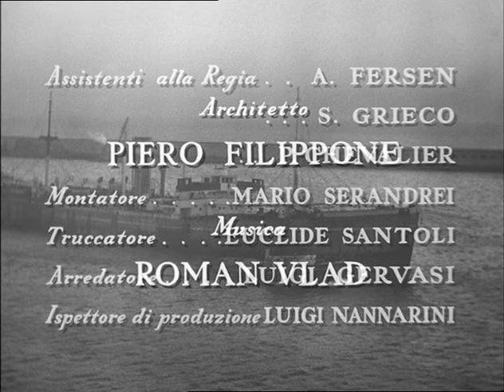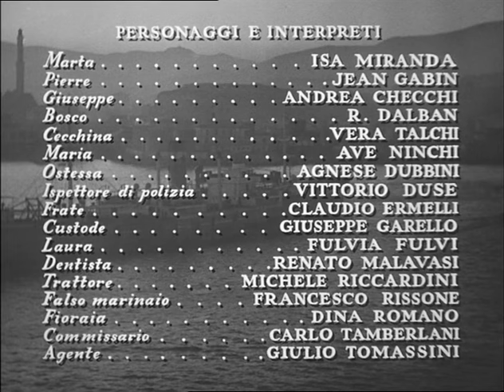Le Mura di Malapaga - Film Completo by Film&Clips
Director: René Clément
Writers: Jean Aurenche, Pierre Bost
Stars: Jean Gabin, Isa Miranda, Vera Talchi, Andrea Checchi

Un marinaio che a Marsiglia ha ucciso la propria amante, giunge a Genova su una nave. Sceso a terra per togliersi un dente che gli fa male in modo insopportabile, nel porto della città incontra una bambina che lo porta prima dal dentista e poi a mangiare nella trattoria dove lavora sua madre, Marta, separata dal marito, Giuseppe, un uomo brutale che la perseguita e tenta in tutti i modi di portarle via la figlia, per costringerla a tornare con lui.